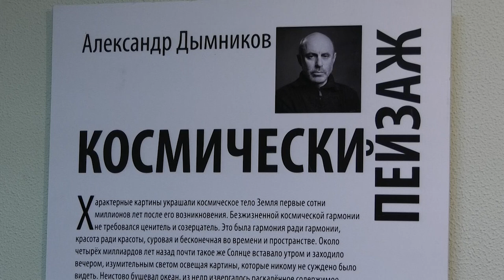В Художественной галерее открылась выставка Александра Дымникова «Космический пейзаж»